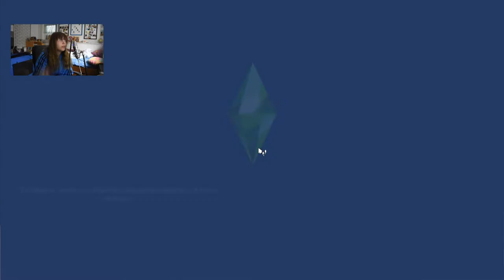Die Geek-Con! | Sims 4 100 Baby Challenge #29